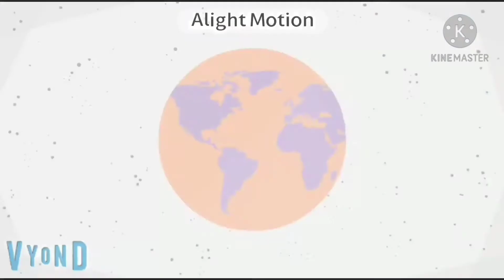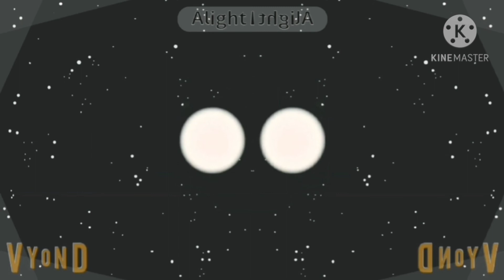Conner The Sushi Packer Intro (Sponsored by Preview 2 Effects) In G Major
G Major Pitches:
-12
-5
0
+4
+7
+12